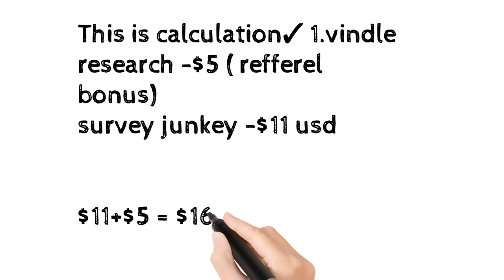Earn Money today with Survey Monkey $160/day!!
Survey Junkie is the #1 place online for your audience to earn rewards by taking surveys.
Survey Junkie, however, is a reputable survey site, that can put real money in your pocket. In fact, Survey Junkie is one of our top recommendations for making money.

The main way to earn rewards with Survey Junkie is by completing online surveys. When you log in to your Survey Junkie account, your available surveys will be listed on your dashboard.

and you can earn huge $$$$ for survey junkey refferel.